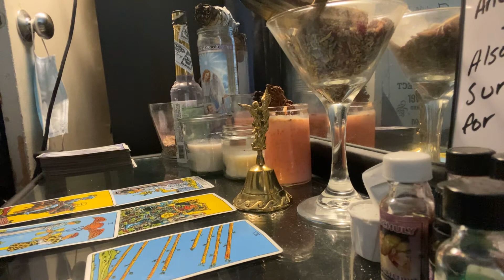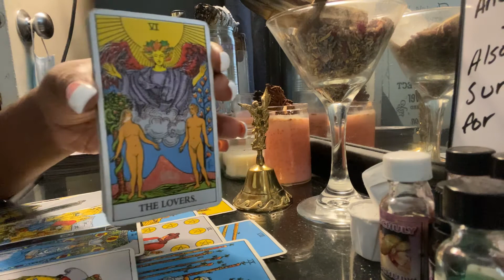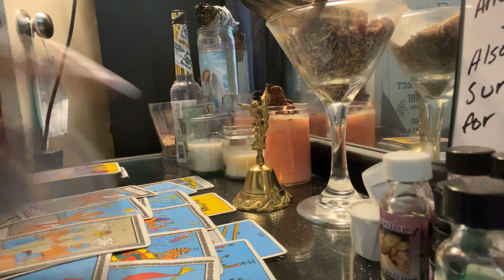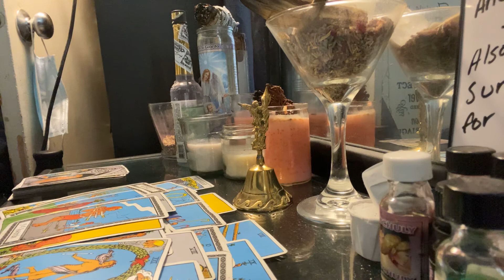CAPRICORN DAILY* STRENGTH ❤️ | AUGUST 2020